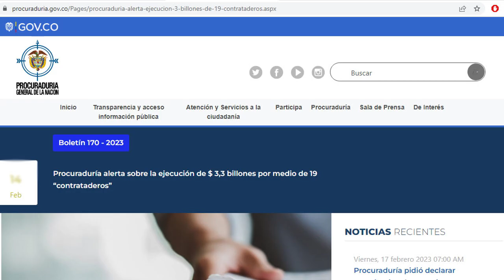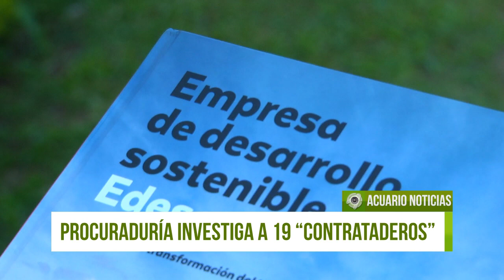Investigan a 19 “contrataderos” en el país, uno de ellos en Rionegro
Para finalizar, en esta actuación preventiva - la Procuraduría General informó que desarrollará mesas de seguimiento con las entidades en cuestión, con el objetivo de vigilar la ejecución del presupuesto público.